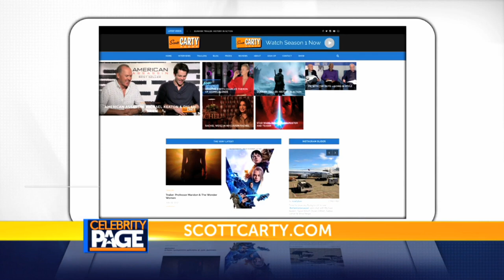The Hollywood Wrap with Scott Carty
Host Sonia Isabelle hands off to Movie Correspondent Scott Carty who's speaking with Miles Teller, Haley Bennett, director Jason Hall, Veteran Adam Schumann and Beulah Koale of Universal's "Thank You For Your Service." After a failed attempt to pry spoilers from cast members of Netflix "Stranger Things," it's back to the big screen with Lionsgate's "Jigsaw," A24's "The Killing of a Sacred Deer" and Open Road's "All I See Is You."